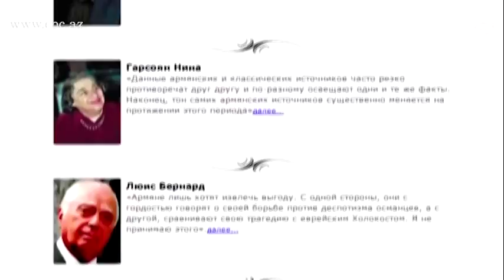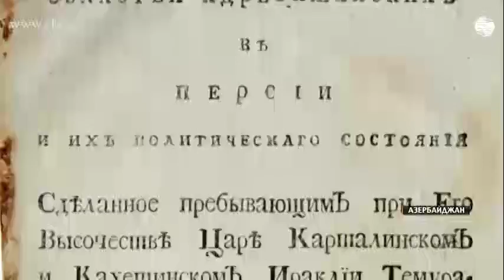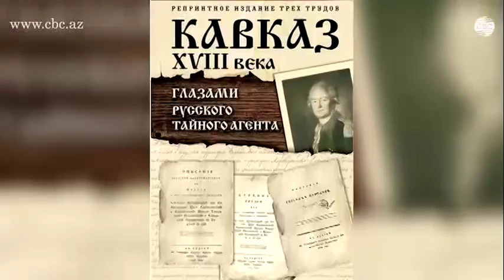Современная Армения создана на территории исторического Азербайджана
Армения - самая первая и древняя в мире – неустанно твердит большинство армян. Согласиться здесь можно, пожалуй, в одном – первая в искусстве исторических фальсификаций, и здесь им действительно нет равных. Фальшивые карты, подделанные документы, выдуманные истории – таким образом в Ереване пытаются доказать свою так называемую древность. И в этой связи принять тот факт, что Иреванское ханство, на территории которого ныне располагается даже столица Армении – это историческая территория Азербайджана – в Армении, естественно, не могут.

Автор и монтаж - Мехрибан Касумова